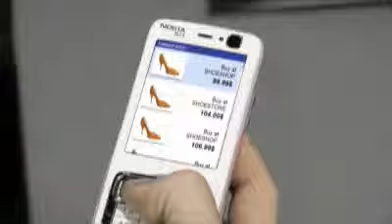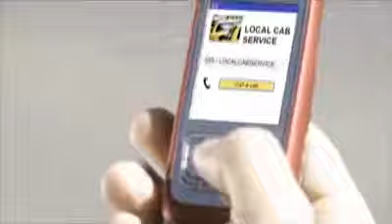Pringles Jingles - Tester again